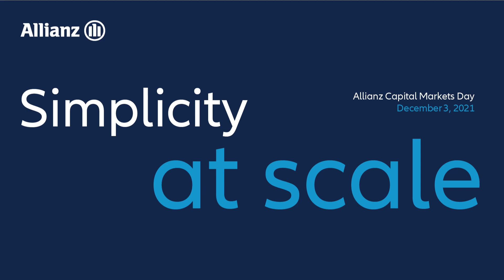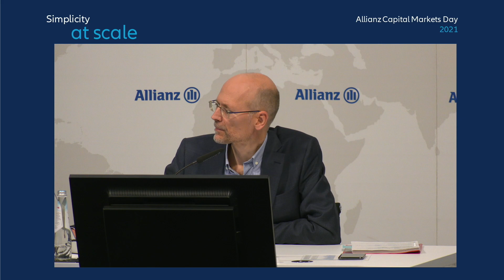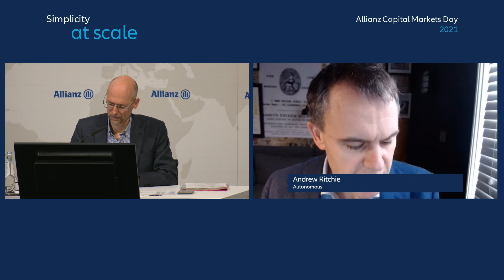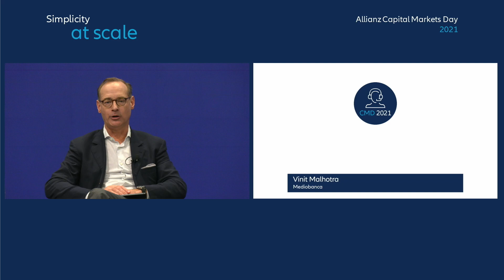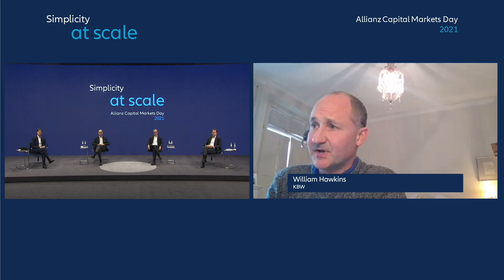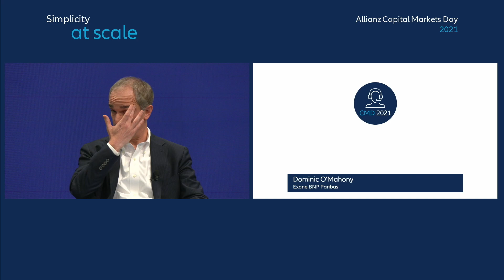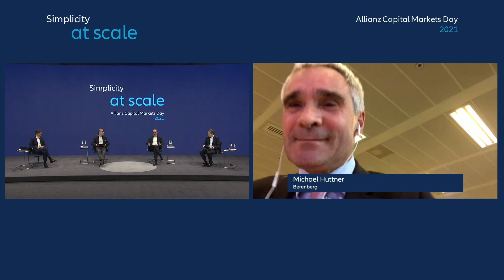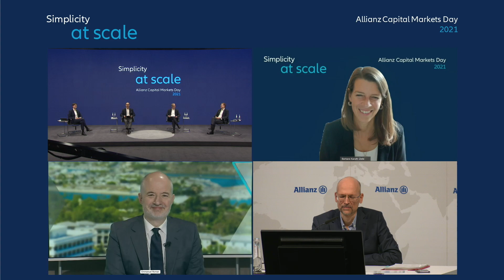Capital Markets Day 2021, Q&A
At the Capital Markets Day on December 3, 2021 Oliver Bäte (CEO Allianz SE), Giulio Terzariol (CFO Allianz SE), Barbara Karuth-Zelle (Member of the Board Allianz SE), Chris Townsend (Member of the Board Allianz SE), Andreas Wimmer (Member of the Board Allianz SE) and Emmanuel Roman (CEO PIMCO) gave an update on our Group strategy and targets.